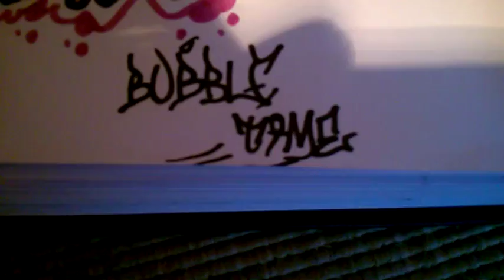The first video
Hi leute dies ist das erste Video :) Ordentliche Filmausrüstung kommt noch ;)